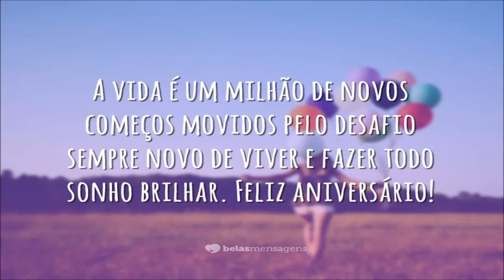24 outubrotododia - Parabéns Kati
Participem do Concurso (Sorteio) Mundial até 07/11/2014
E fiquem ligadas nos próximos videos, Mil Beijos!

★ Assista  Também ★